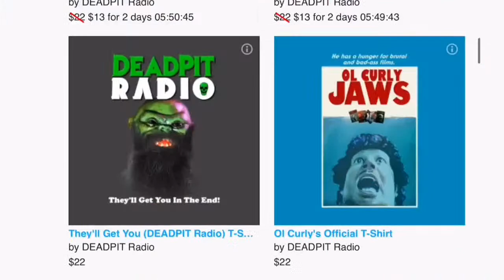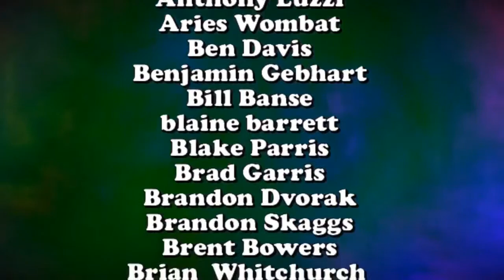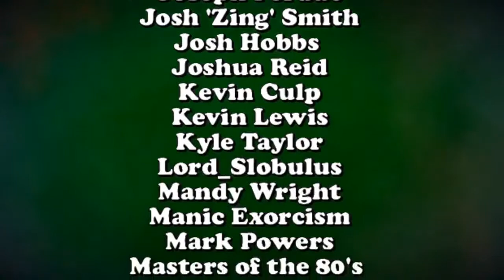Ask Slippy Anything - Felsher Takes Your Questions LIVE | deadpit.com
After nearly one year absence, we welcome back Michael 'Slipcase' Felsher from Red Shirt Pictures.  The Special Features producing icon is doing a very special 'ASK SLIPPY ANYTHING' show with rapid fire questions from YOU...the audience. Just don't ask about Nightmare on Elm Street!

**FOLLOW US**